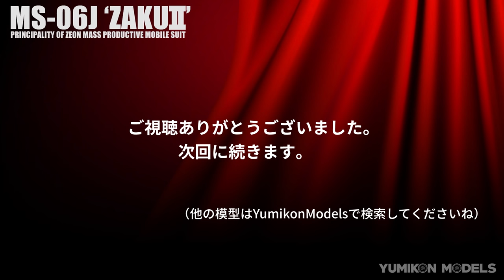ガンプラ製作記 3-04 「フィギュアの改造1」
04は、フィギュアの改造その1です。
キット付属のパイロットを改造して、コクピットの乗り込む直前の形にします。
フィギュアに手を加えることで、よりジオラマのもつテーマが引き立つと思います。